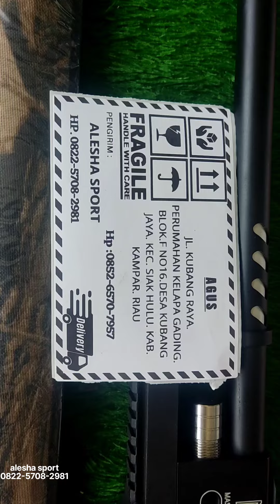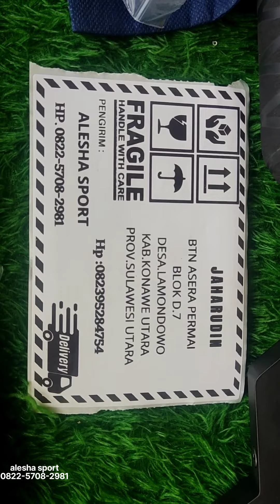paser ikan AFC 5OOcc ( MEGALODON ) dan Paser tactical popor lipat sesuai pesanan